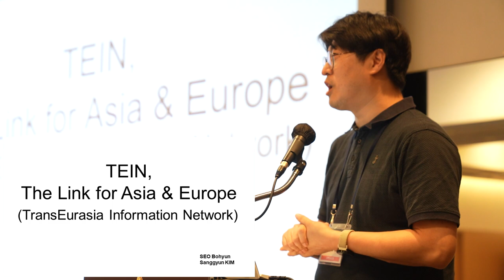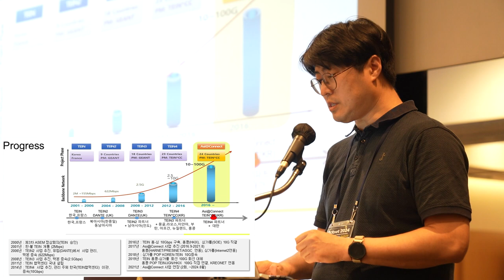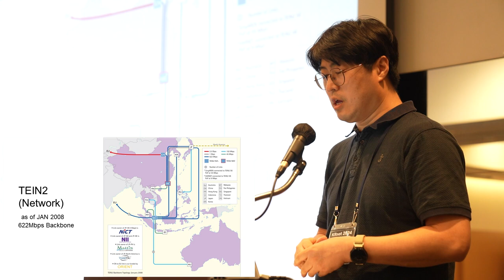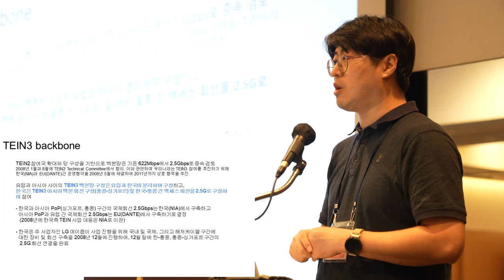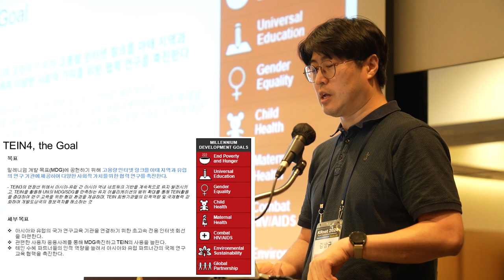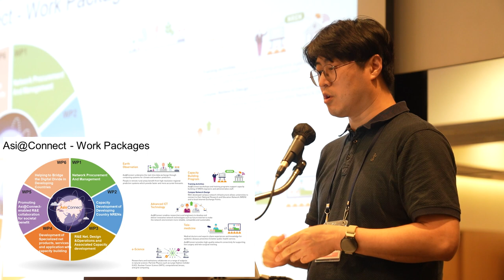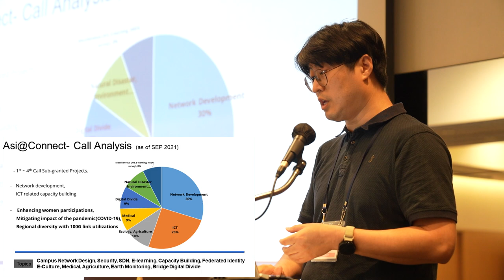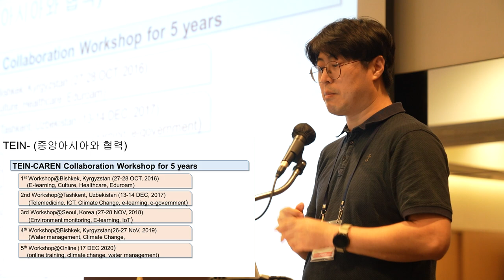[InternetHistory-KR50-2024] TEIN, The Link for Asia & Europe (TransEurasia Information Network)